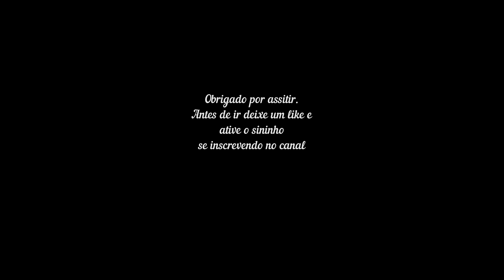{MF} Resplandecendo Serenidade: Inspiração para Meditação e Ioga ✨ 😊 🌟 🧘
A imagem eternizada de um lago com o sol se escondendo entre as nuvens pinta um horizonte com tons azulados e um céu alaranjado, graças aos raios solares. Essa cena irradia uma energia positiva e revigorante, com sons da natureza e melodia harmoniosa, perfeita e altamente recomendado para quem deseja combinar com sua prática diária de meditação e sessões de ioga.

**Segue minha playlist ‘Uma Pausa Para Meditar’ com mais clipes com vibrações positivas, entre e aproveite!

todo o clipe foi feito com conteúdo livre, caso seja o dono da imagem ou música, por favor, me mande um e-mail ou mensagem caso não concorde em utilizar, para que possamos retirar o vídeo definitivamente do ar. Obrigado!

Licensor's Username:
Licensee:
mfvisualmusic

Вічний образ озера із сонцем, що ховається між хмарами, завдяки сонячним променям забарвлює горизонт блакитними тонами та помаранчеве небо. Ця сцена випромінює позитивну та підбадьорливу енергію зі звуками природи та гармонійною мелодією, ідеальною та настійно рекомендованою для тих, хто хоче поєднати її зі своєю щоденною практикою медитації та занять йогою.

**Слідкуйте за моїм списком відтворення «Uma Pausa Para Meditar» з іншими кліпами з позитивною атмосферою, заходьте та насолоджуйтесь!

весь кліп було створено з безкоштовним вмістом. Якщо ви є власником зображення чи музики, будь ласка, надішліть мені електронний лист або повідомлення, якщо ви не згодні їх використовувати, щоб ми могли остаточно видалити відео з повітря. Дякую!

Η αιώνια εικόνα μιας λίμνης με τον ήλιο να κρύβεται ανάμεσα στα σύννεφα ζωγραφίζει έναν ορίζοντα με γαλαζωπούς τόνους και έναν πορτοκαλί ουρανό, χάρη στις ακτίνες του ήλιου. Αυτή η σκηνή εκπέμπει μια θετική και αναζωογονητική ενέργεια, με ήχους της φύσης και αρμονική μελωδία, τέλεια και συνιστάται ιδιαίτερα σε όποιον θέλει να τη συνδυάσει με την καθημερινή πρακτική διαλογισμού και τις συνεδρίες γιόγκα.

**Ακολουθήστε τη λίστα αναπαραγωγής μου ‘Uma Pausa Para Meditar’ με περισσότερα κλιπ με θετικά vibes, μπείτε και απολαύστε!

ολόκληρο το κλιπ έγινε με δωρεάν περιεχόμενο, εάν είστε ο κάτοχος της εικόνας ή της μουσικής, στείλτε μου ένα email ή μήνυμα εάν δεν συμφωνείτε να το χρησιμοποιήσετε, ώστε να καταργήσουμε οριστικά το βίντεο από τον αέρα. Ευχαριστώ!